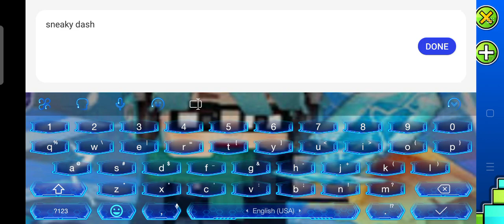i cant click fast but i got it 2.2 sneaky dash you can download in chrome search (download:2.2subzer